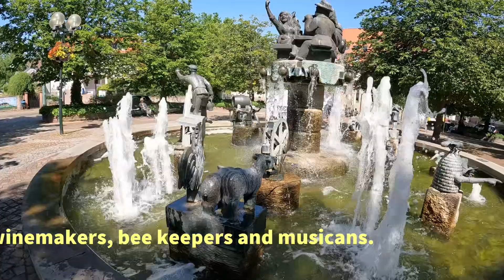Bad Durkheim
Bad Durkheim is a small town in southern Germany, where they produce some of the best Riesling. We spent a few days here with our great friends Jasmine & Jan and the delightful Fenya. Another friend Freya was also kind enough to travel from the north of Germany to catch up. It is the quintessential Germany village with rolling countryside, great views and hospitable people. The first half of the video looks at Bad Durkheim and it's attractions, while the second half is our indulgence.